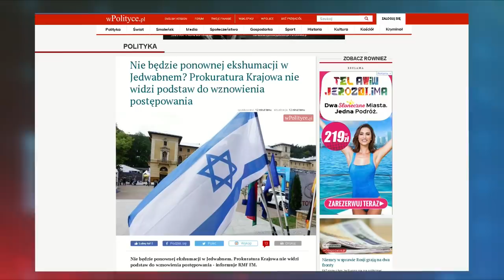W. Biedroń: Schetyna chce dać 1 tys. zł brutto nauczycielom, a za rządów PO nie zrobiła dla nich nic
Marek Pyza rozmawiał z Wojciechem Biedroniem na temat najciekawszych i najważniejszych bieżących materiałów na portalu wPolityce.pl.